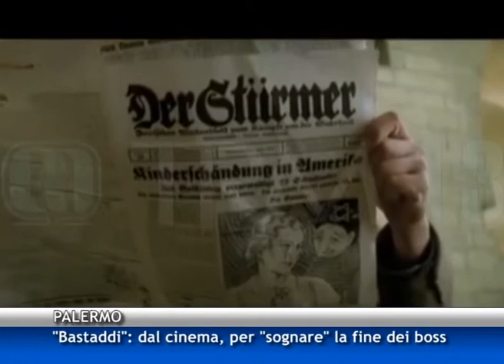Bastaddi: dal cinema al libro per "sognare" la fine dei boss [TGMed 22/05/2015]